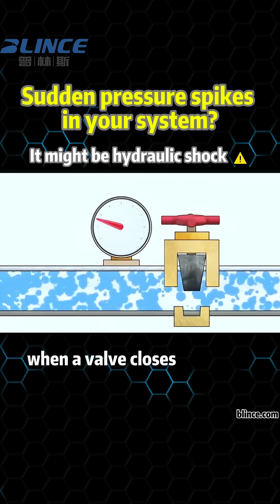Hydraulic System Losing Power? Check These 5 Hidden Causes!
Your hydraulic system works fine at first...
Then suddenly it starts shaking, jerking, or losing power?
It might not be the pump’s fault.
In this video, we break down 5 hidden causes of hydraulic performance issues:
Dirty or degraded hydraulic oil
Wrong oil viscosity — too thick or too thin
Valve spool sticking or wear
Air in the system or low oil level
Internal leakage from cylinders, motors, or valves
🔍 Learn how to spot these issues and fix them before doing a full rebuild.
💬 Got similar problems in your system? Share your experience in the comments.
🔧 Powered by BLINCE Hydraulic